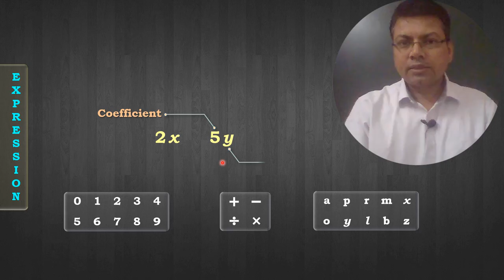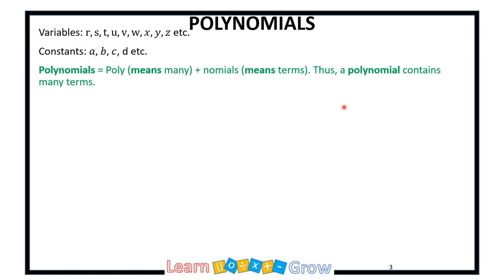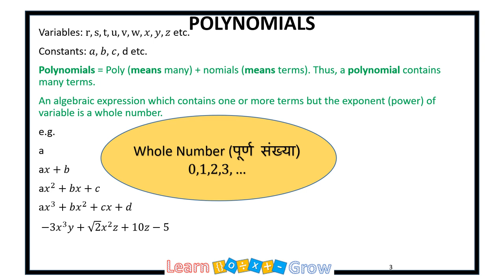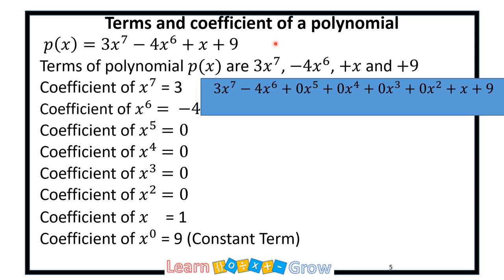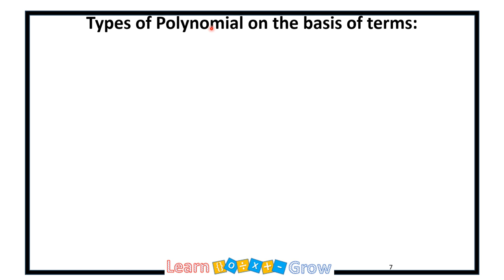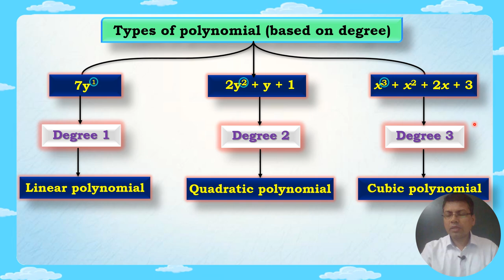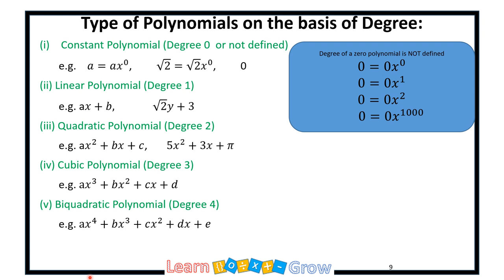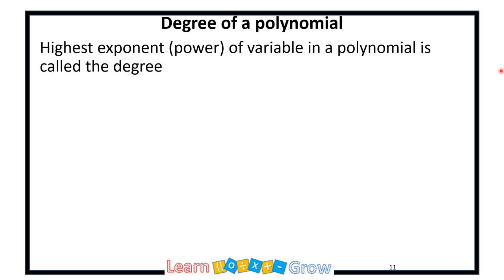Ch2 Introduction Polynomials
9th Maths Chapter 2 Introduction Polynomials

Chapter
00:00 introduction to Polynomial
06:37 Not a Polynomial
07:40 Term & coefficient
11:19 Type of Poly(Based on no. of Terms)
11:37 Type of Poly(Based on Degree)
19:23 Variable & Poly.
21:57 Degree

Best Teacher in Ganaur, Maths Best Teacher, Govt.